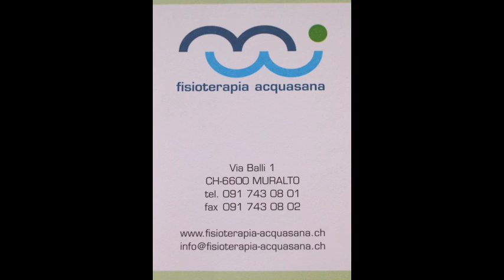Takia Starks Workout saison 2011-2012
Workout Takia Starks professional basketball player from Fizzy Muraltese,  Switzerland
Fisioterapia Acquasana Muralto